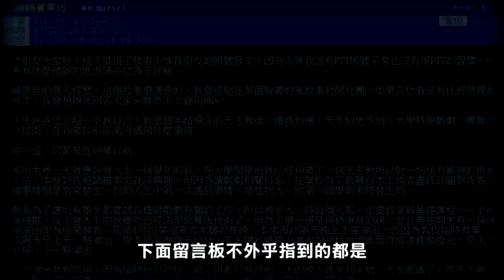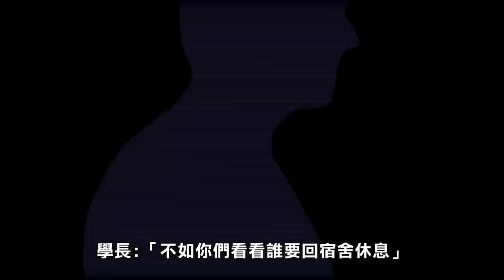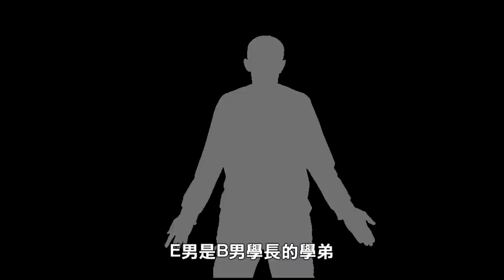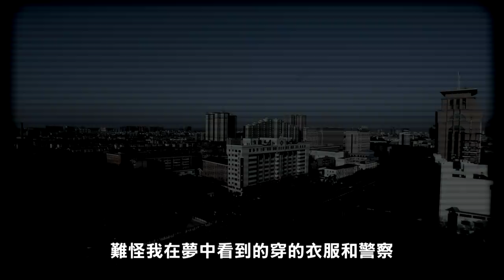【鬼の語錄】半夜別去學校的地下室！電梯口的女人！(王狗)